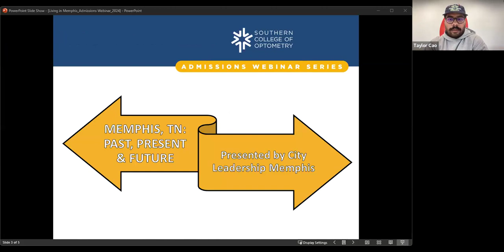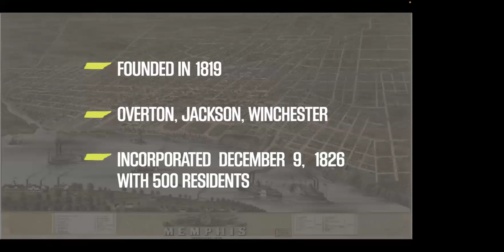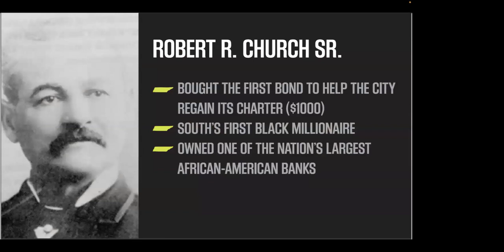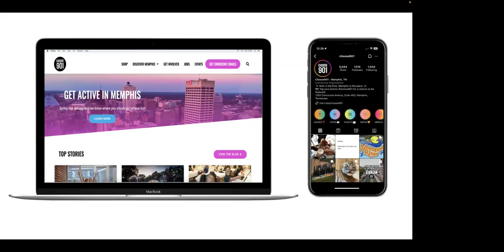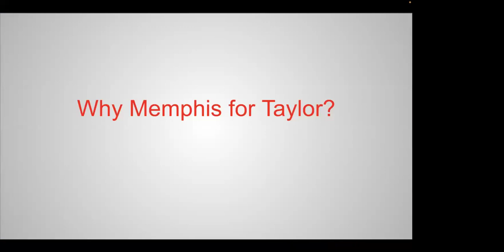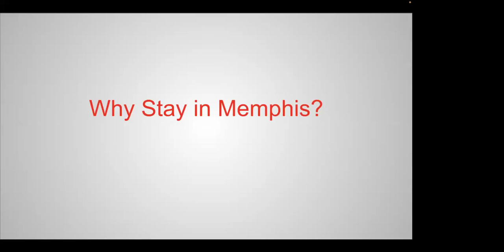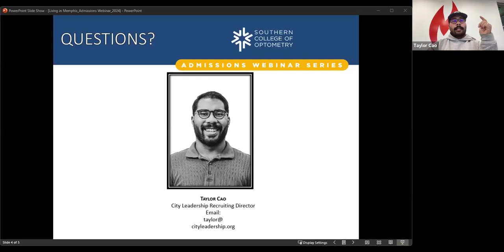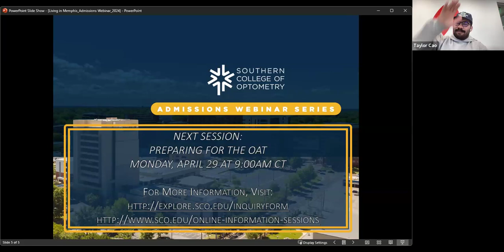SCO March Webinar | Living & Learning in Memphis | Wednesday, March 27